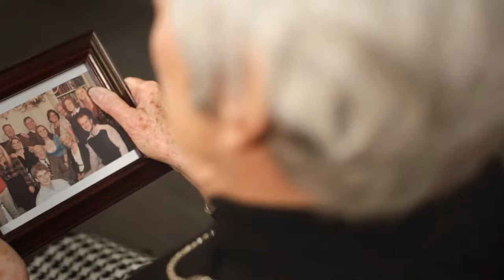WHS - There For You - Joyce Blackburn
Washington Health System 2014 Campaign - There For You - Joyce Blackburn